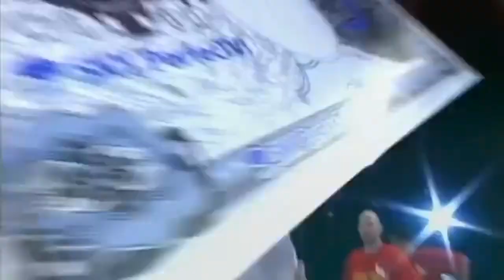MIRKO “CRO COP” FILIPOVIĆ -Antiterrorist Unit (ATJ) LUČKO // “Right Leg Hospital, Left Leg Cemetery”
Cro Cop is the 2006 Pride Open-Weight Grand Prix Champion, the 2012 K-1 World Grand Prix Champion and the 2016 Rizin Openweight Grand Prix Champion becoming the second fighter in the world to win mixed martial arts and kickboxing championships and tournaments. He is also a former IGF Champion. His nickname, Cro Cop, short for "Croatian Cop", comes from his membership in the Lučko Anti-Terrorist Unit, Croatia's elite Police Special Forces tactical unit.

Cro Cop's signature move was his lightning-quick left high kick, once famously described as "right leg, hospital; left leg, cemetery."[4] He was a successful amateur boxer and medalled numerous times in international competition, and was also a member of Croatia's world team when he competed at the 1997 Amateur Boxing World Championships.